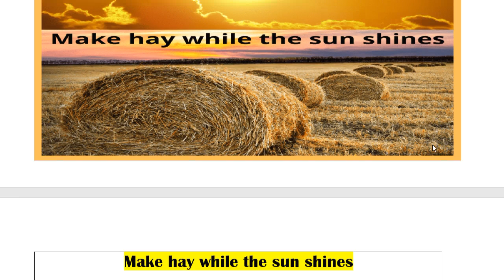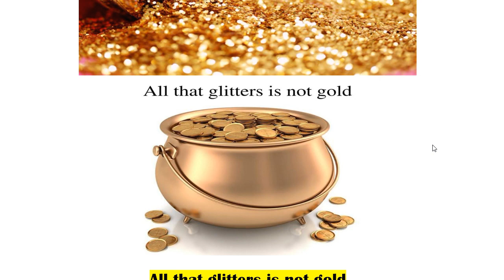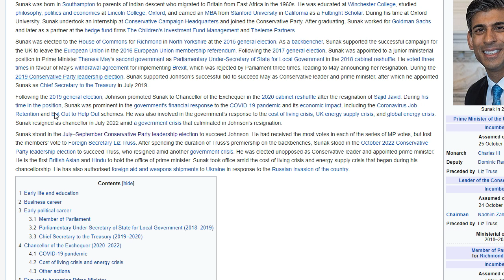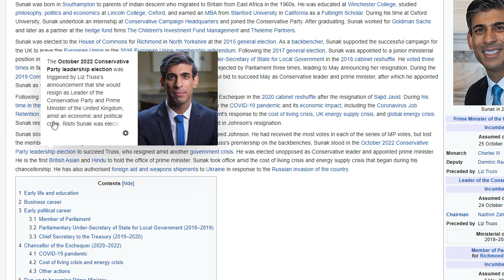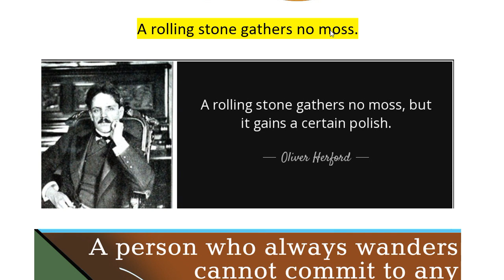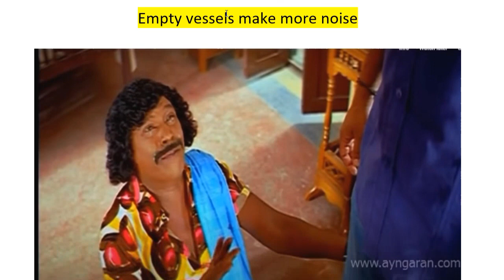All that glitters is not gold | A stich in Time saves nine | Rolling stone gathers no moss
firstyear|2 semester|unit1
• (Shakespeare’s Merchant of Venice)
• Don’t judge the book by its cover
• Appearances are deceptive.
• Don’t be fooled by appearances.
• மின்னுவதெல்லாம் பொன்னல்ல!
A stitch in time saves nine. - it is better to fix a problem when it is small
than to wait and let it become a bigger problem
சிறுசோ பெருசோ! பிரச்சனையை அப்பப்ப முடிச்சிடு.. இல்லைண்ணா சுண்டக்கா பிரச்சனை !  சொரக்கா அளவுக்கு பெரிசாயிடும்.
Proverbs
What ornaments are to attire, proverbial expressions are to speech. They
are great accessories. They lend style and charm to one’s way of
speaking.
Positive meaning: Keep moving. Don’t stop
(சுறுசுறுப்பு துரு பிடிக்க விடாது.)
Negative meaning: If you keep on moving, you will gather nothing.
(ஓடிக்கொண்டிருந்தால் ஒண்ட சொந்தமா ஒரு வீடிருக்காது.)
What are Proverbs?
Proverbs are the traditional sayings of a country; short sentences
that offer wisdom and are considered as advice to lead a good life.
Sometimes proverbs are used in everyday communication to convey a
meaning or a message to the listeners. Proverbs are like moral teachings
in short sentences to convey the importance of values essential for
achieving success and happiness in life. There are proverbs that are
specific to a place which reflect the lifestyle or customs of that place.
Thus, proverbs based on different cultures and regions inform about
diversity in humanity as well as uphold universal values of truth, selfdiscipline,
honesty, personal integrity, kindness, the importance of hard
work, and so on.
Proverbs are also used for effective communication as sayings in a single
sentence instead of using long speeches for moralising. The advantage
of using a proverb also lies in giving a message in a nutshell.

Do things promptly. If you are late,
you will be a loser.
Make hay while the sun shines
Make best use of the opportunity
Rome wasn’t built in a day
Work consistently (regularly)
All that glitters is not gold
A stitch in time saves nine
Attend to problems immediately(If
the tear is not mended immediately
it will expand and become bigger)
A rolling stone gathers no moss.
Positive meaning: Keep moving.
Don’t stop
Negative meaning: If you keep
moving, you will gather nothing.
Empty vessels make more noise
Those who are not capable make
the most noise.
Look before you leap
Check before you take a step
Time and tide wait for no man
Time keeps moving. It doesn’t stop
for anyone.
Two wrongs don’t make a right Justifying the wrong deed by doing
something to approve of it, doesn’t
A friend in need is a friend in deed A friend who helps you in your hour
of need is a true friend
Haste makes waste If you do things in a hurry, you
could create more loss.
You can lead the horse to the
water, but you cannot make it drink
(This expression is often used by
You can advise a person about what
is good for him/her, but you cannot
make the person do it.
parents and teachers!)
The pen is mightier than the sword The written word is very powerful.
When in Rome, be a Roman When you live in a certain place,
adopt the culture of that place.
Tough times don’t last: tough
people do
Bad times are not forever. But
strong people survive bad times
No man is an island. We cannot isolate ourselves. Life is
such that we should be connected
with others (family, neighbours,
colleagues and so on)